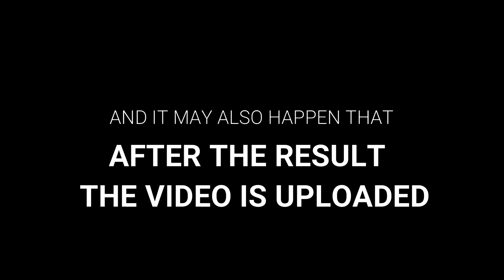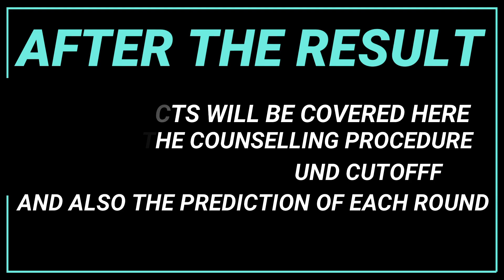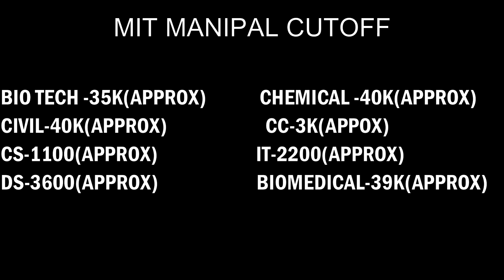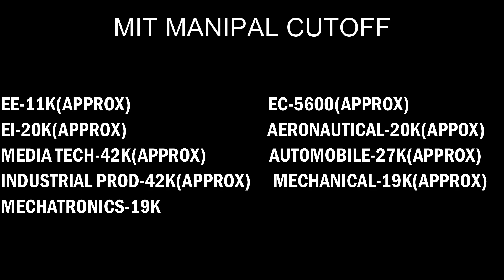MIT Manipal Rank vs Branch 2021 | Manipal results 2021 , cutoff & counselling procedure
(1) Rank vs branch MIT Manipal
(2) Result update
(3) Counselling procedure